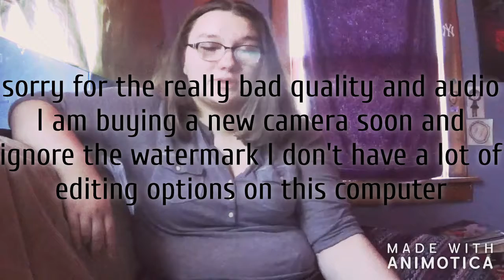my first youtube video...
Hi, I'm Bailey. This is my first youtube video. I don't have a great camera, or know how to edit. but i'm gonna try. thank you to the two of you who are gonna watch this, hi mom, hi grandma!